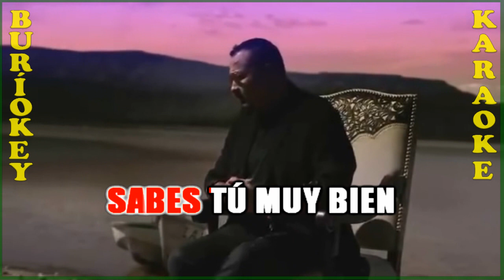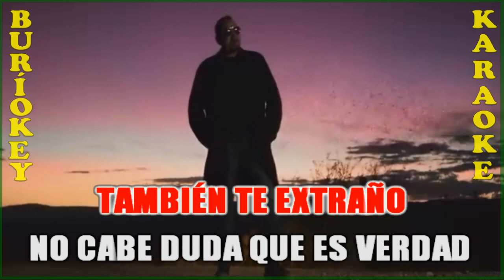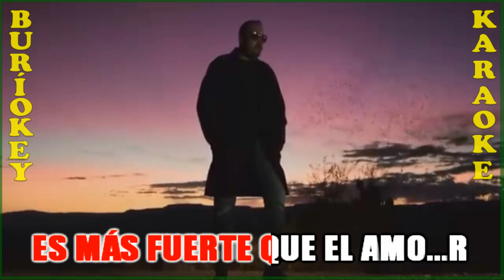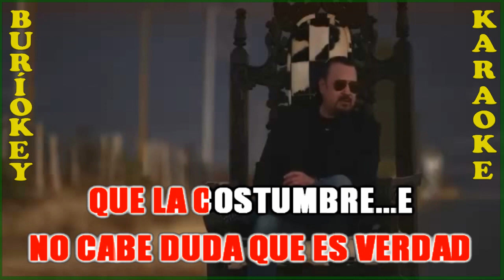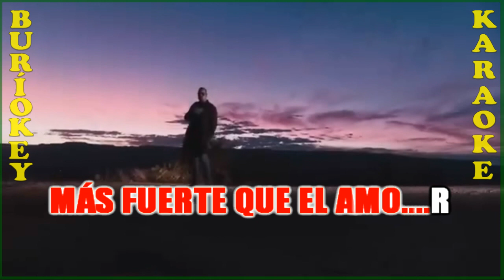KARAOKE - COSTUMBRES (RANCHERA) - PEPE AGUILAR - BuriOkey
Canción: Costumbres (Ranchera)
Artista: Pepe Aguilar
Compositor: Alerto Aguilera (Juan Gabriel)
Sincronización: Percy Soruco Limpias
Titulares de los derechos de autor: ONErpm Mexico